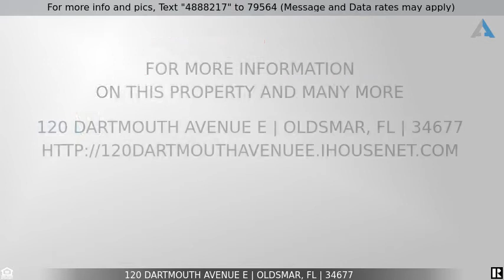Priced at $285,900 - 120 DARTMOUTH AVENUE E, OLDSMAR, FL 34677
Home for Sale in OLDSMAR

Oldsmar Village Cottage style home on large corner lot. 3 bedroom 2 baths Walking distance to downtown, Oldsmar Friendship park, fishing pier, restaurants and shopping. Open floor plan. Screened in front porch. Fence in yard Plenty of parking. Two storage Sheds